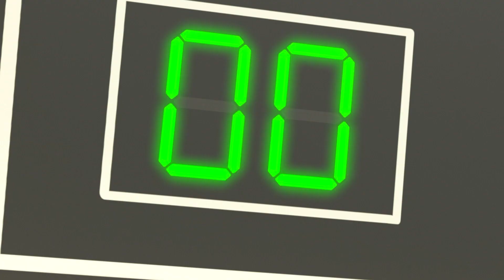Soccer Song - Working as a Team | Nursery Rhymes with Subtitles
Enjoy this brand new episode of Lellobee ABC Literacy: Soccer Song - Working as a Team

Let's work as a team and play soccer! Is so much fun to play together!

Welcome to Lellobee - ABC Literacy - Kids Songs with Subtitles, come join Mia and Baby Max as they sing and dance and learn about the world. Lellobee - ABC Literacy - Kids Songs with Subtitles is a brand new channel with classic Lellobee episodes with subtitles!

Lellobee City Farm is a new kids cartoon show from the creators of CoComelon.

The Lellobee Farm is looked after by Mei: a bright, music and food-loving grandmother. She enjoys nothing more than teaching her adventurous granddaughter Ella all the wondrous magic and fun of the farm. Ella’s best friend Rishi, a shy but curious boy who lives opposite the farm, drops by each episode to muck into the fun too!